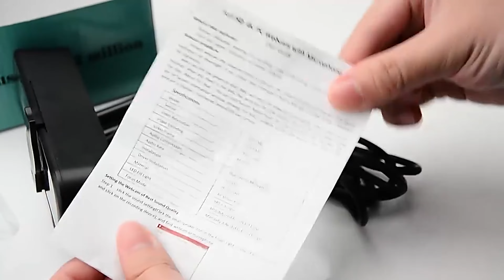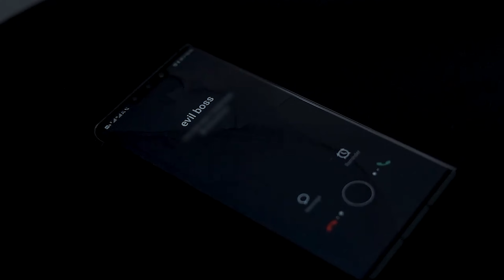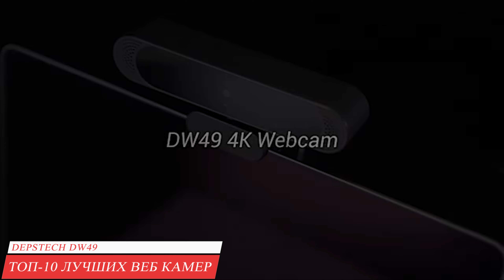ТОП лучших веб камер с Алиэкспресс 💥 Какую вебку выбрать для стрима и не только 💥 Рейтинг web-камер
ТОП-10 лучших веб камер с Алиэкспресс 💥 Какую вебку выбрать для стрима и не только 💥 Рейтинг web-камер. Сегодня видео про вебкамеры. Для трансляции видео в хорошем качестве необходима соответствующая техника. Найти хорошие варианты по адекватной стоимости можно на Алиэкспресс. Там много достойных вебкамер для стрима и не только, при том, не уступающие по параметрам и функциональности брендовой продукции.

В приобретении Вам могут помочь: 💲💲💲
Альфа-банк:

💲 БЕСПЛАТНЫЕ ДЕБЕТОВЫЕ КАРТЫ С КЭШБЭКОМ. Заказав по этой ссылке, Вы получите 500 ₽

💲 ВЫГОДНАЯ КРЕДИТКА 100 дней без %. Заказав по ссылке, Вы получите бесплатное обслуживание

Банк Тинькофф:
💲 ДЕБЕТОВАЯ КАРТА С ПОВЫШЕННЫМ КЭШБЭКОМ ДЛЯ ALIEXPRESS. Заказав по этой ссылке, Вы получите 500 баллов

💲 ВЫГОДНАЯ КРЕДИТКА С ПОВЫШЕННЫМ КЭШБЭКОМ ДЛЯ ALIEXPRESS. Заказав по этой ссылке, Вы получите 1000 баллов